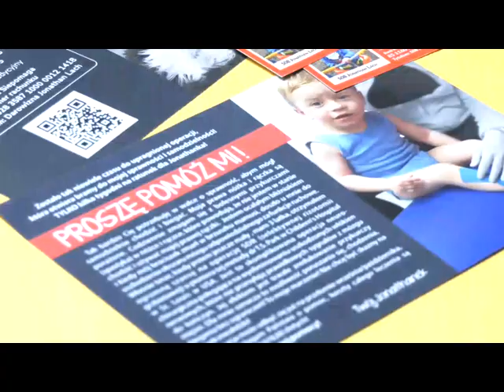Pomóżmy 3-letniemu Jonathanowi z Goleszowa